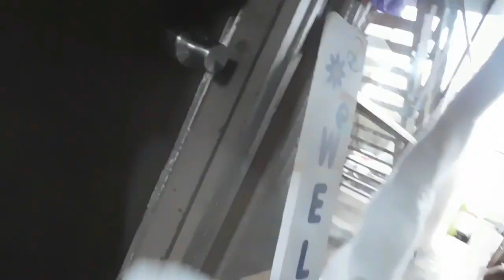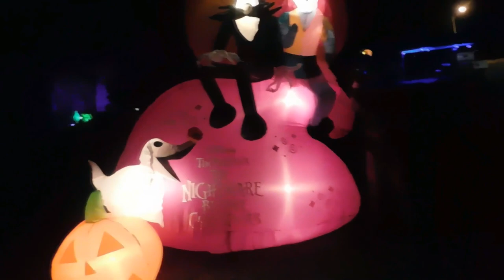Fortnite... Spiderman... Clowns and MORE! Our Trick or Treat fun in 2021!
This years Halloween adventure was Super Fun!